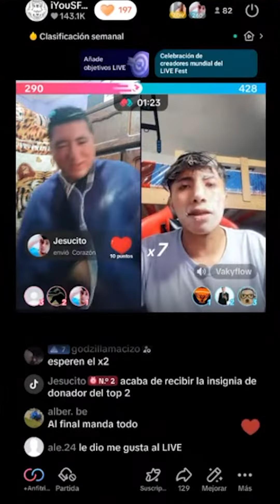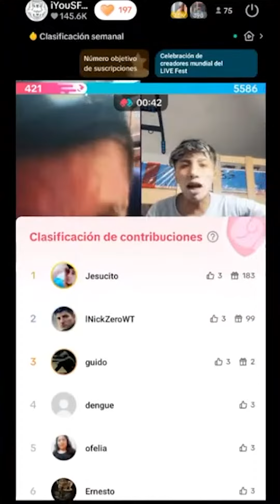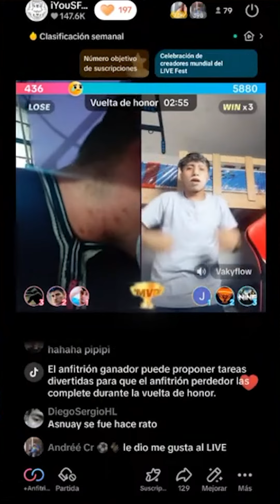YOUS VS VAKY 7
◥◣☯◥◣HOLA A TODA MI GENTE DE YOUTUBE EN ESTA OPORTUNIDAD les traigo YOUS VS VAKY 7

Lα cσpiα dε εstε vidεσ,
sεяα dεnunciαdα.
Tσdσs lσs Dεяεcнσs Rεsεяvαdσs.